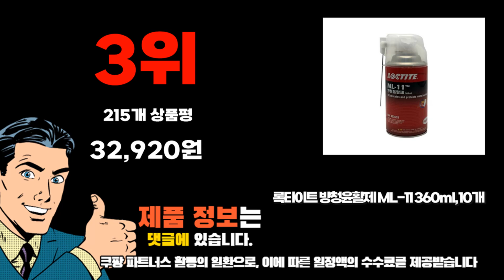2023년 기준 정리해본 방청제 추천순위 TOP10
❤️❤️❤️ 방청제 구매 가격 평점 리뷰 정리해 봤어요! ❤️❤️❤️
[00:06]
10위. 오공 방청 윤활제 OK-50 360ml/빠른침투/스프레이/방청제/윤활유/녹방지/제습 24개 [44,300원]

[00:11]
9위. 일신 방청제 ALL-100 360ml-1박스 30개 [62,790원]

[00:17]
8위. 오공 방청 윤활유 OK-50 360ml 4개 [9,210원]

[00:22]
7위. 플루이드필름 차량용 방청윤활제 이너왁스 코팅 NAS-500 + [13,540원]

[00:28]
6위. #1/1+1 녹 전환제 플루이드케어 녹제거제 녹 제거제  [16,400원]

[00:33]
5위. 실속형 방청윤활제 HD-60/HD60/WD40/윤활제/방청제/녹제거/녹방지/방청유/윤활유/ 10개 [20,000원]

[00:39]
4위. 실속형 방청윤활제 HD-60/HD60/WD40/윤활제/방청제/녹제거/녹방지/방청유/윤활유/ 30개 [53,810원]

[00:44]
3위. 록타이트 방청윤활제 ML-11 360ml 10개 [32,920원]

[00:50]
2위. 일신 HD-60(방청윤활제) 360ml 20개 [35,520원]

[00:55]
1위. WD40 방청제 220ml 1개 [3,650원]